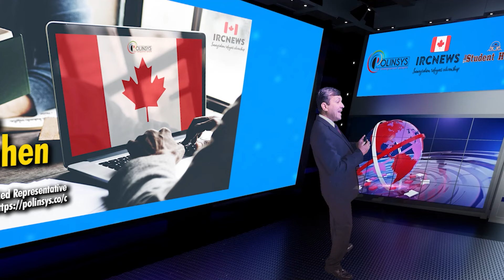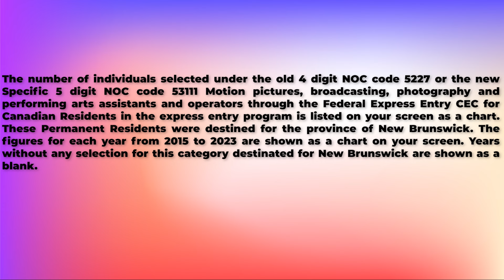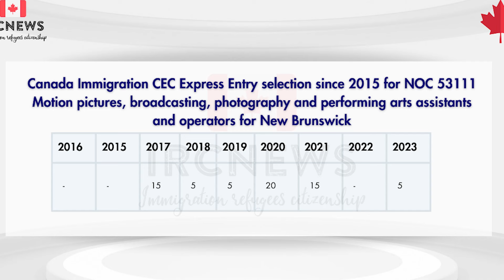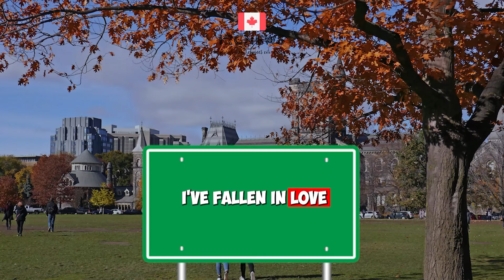CEC Express Entry selection for NOC 53111 Motion pictures, broadcasting for New Brunswick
Canada Immigration CEC Express Entry selection since 2015 for NOC 53111 Motion pictures, broadcasting, photography and performing arts assistants and operators for New Brunswick

The number of individuals selected under the old 4 digit NOC code 5227 or the new Specific 5 digit NOC code 53111 Motion pictures, broadcasting, photography and performing arts assistants and operators through the Federal Express Entry CEC for Canadian Residents in the express entry program is listed on your screen as a chart. These Permanent Residents were destined for the province of New Brunswick. The figures for each year from 2015 to 2023 are shown as a chart on your screen. Years without any selection for this category destinated for New Brunswick are shown as a blank.

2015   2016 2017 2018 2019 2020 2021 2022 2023